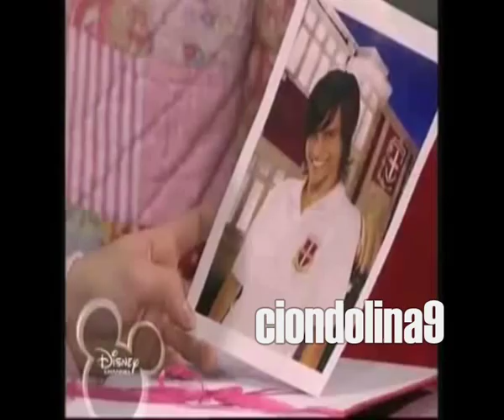Antonella e Bruno -- Il Tuo Addio // x 1998mirella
a te amo mio! ti amo di bene e qust x sempre
sulla fantastika coppia di anto e bruno! con la canzone il tuo addio.
2 video del programma coppie ricordo